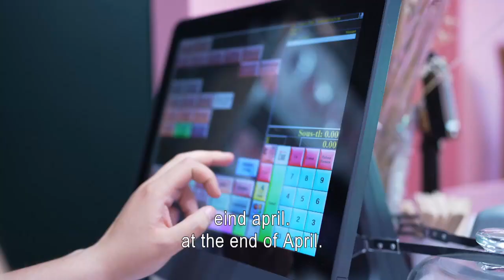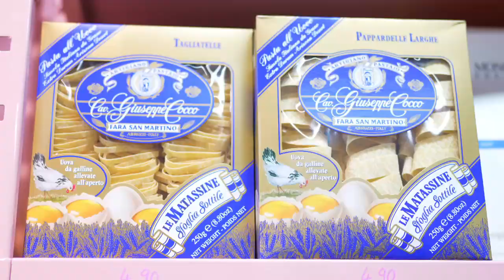'We hebben producten van overal in Italië' | BRUZZ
Settebello is een Italiaans familiebedrijf met twee winkels, één in het centrum en een nieuwe in Sint-Gillis. Je vindt er keramiek van Siciliaanse kunstenaars, geschenkmanden, goed eten en lekkere wijn. "Een bezoek aan ons is een moment van geluk. Het is alsof je voet zet in Italië."